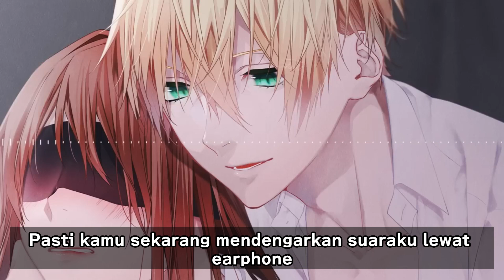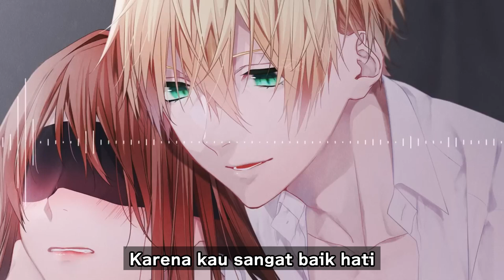[Sampai Keluar] Aku Mengontrol Pikiranmu yang Sedang Frustasi [ASMR Sena]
✉️Sena Voice Fansite for Overseas

[Inquiry]

 I am also looking for people who can help with translation (English, Chinese, etc.), so I look forward to hearing from you!